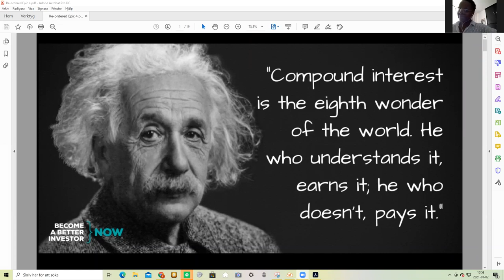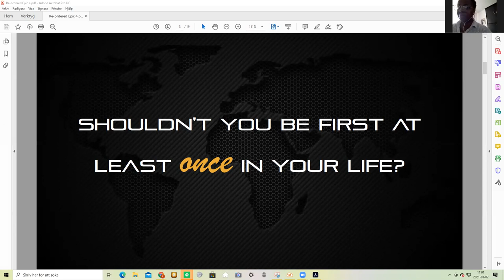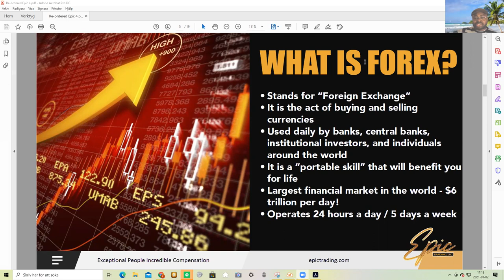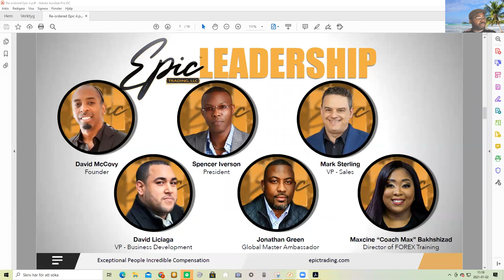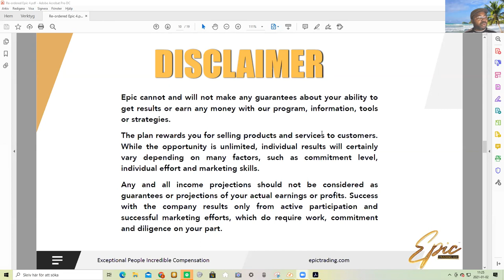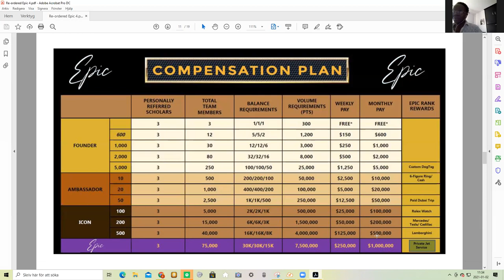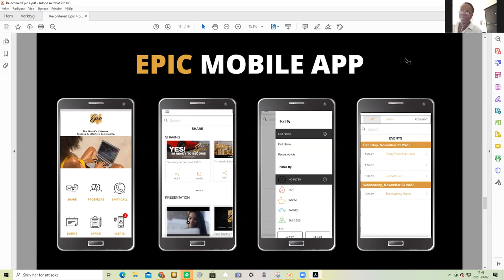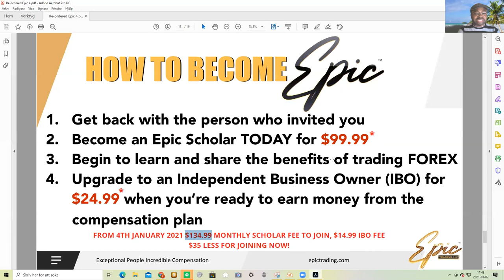Presentation french translation